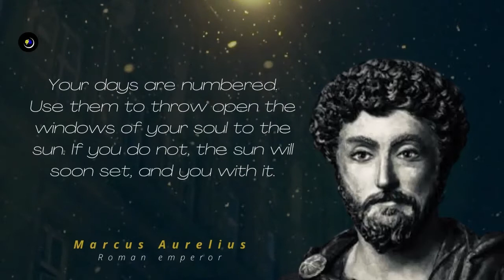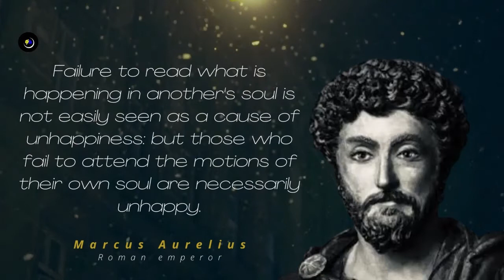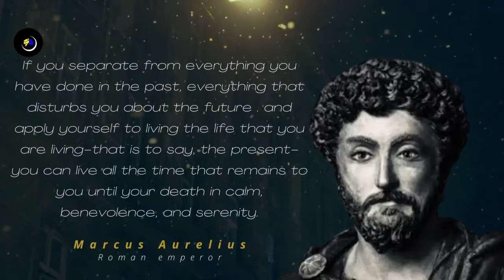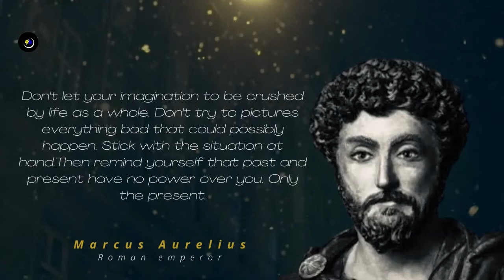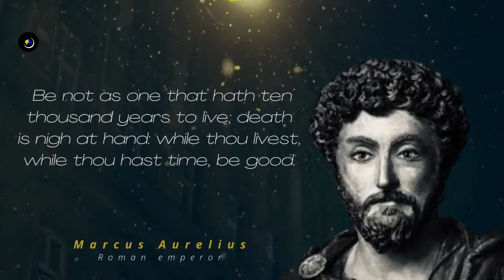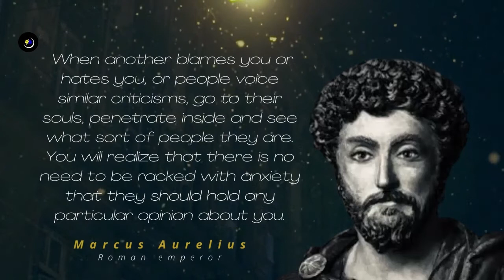Marcus aurelius quotes about time, past and soul that is still relevant for the generation of today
These quotes from Marcus Aurelius offer some helpful and inspiring wisdom on how to live a good life. Aurelius was a Roman emperor and philosopher who lived from 121-180 AD, and his advice is as relevant today as it was then.
About this Channel:
This channel highlights various subjects that reach from quotes from extraordinary personalities at any point lived, health, relationship, love, psychology, personal development, inspiration, fascinating realities, and significantly more.

We are energized about picking up, developing, and moving others to be simply the absolute best form; and we commit a lot of time and work to creating these recordings to share (and illustrate) the information we gain through our adoration for research.

We really want to believe that you appreciate watching our recordings, however much we appreciate making them, and that you'll track down something to detract from everyone.